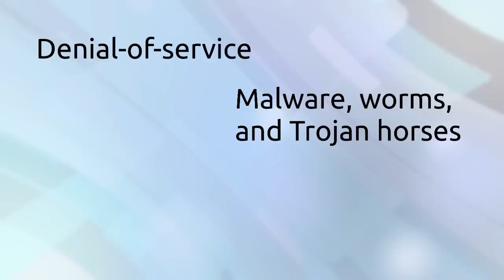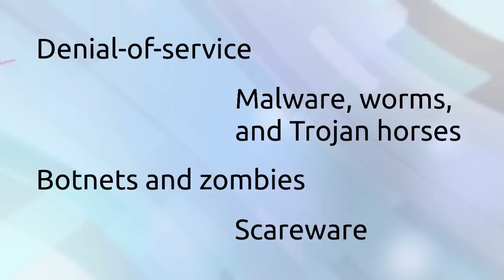A Brief Explanation of Cybersecurity and Why It Is Important in Business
IT THOUGHT FUNNEL:
As an increasing number of daily business activities move online, including advertising, selling, finding new markets, reaching out to customers, recruiting staff, communicating with customers and suppliers or even carrying out financial transactions, it is becoming increasingly important for companies to ensure that no one is attempting to steal their information and money or disrupt business.

The above video offers a brief explanation of cybersecurity and why it is important to business.

ABOUT: TechFunnel, a web brand of Bython Media, is an ambitious technology media web property dedicated to technology news, product reviews, and analyzing how technology affects business, finance, human resources, marketing, government, and everyday life.